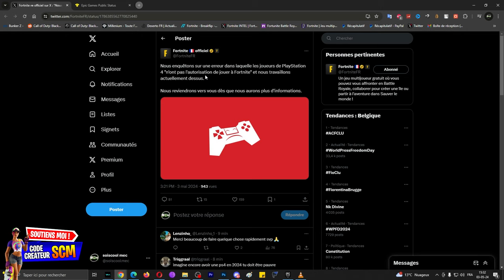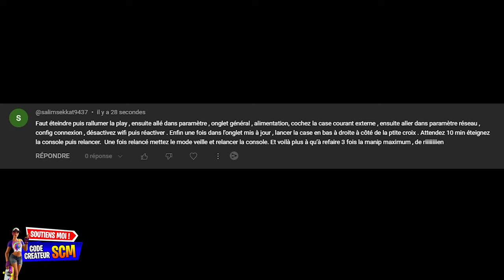Pourquoi vous n'Avez pas l'Autorisation de Jouer a Fortnite, Astuce Solution Problème Connexion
▬▬▬▬▬▬▬ • BIENVENUE 😍 • ▬▬▬▬▬▬▬

👉StealthGamer:
"SOISCOOLMEC"
"STRIKESOISCOOL"

TikTok "SoisCoolMecYTB"
👻Snapchat "soiscoolmec"

.▬▬▬▬▬▬▬ • TOP DON 💰 • ▬▬▬▬▬▬▬